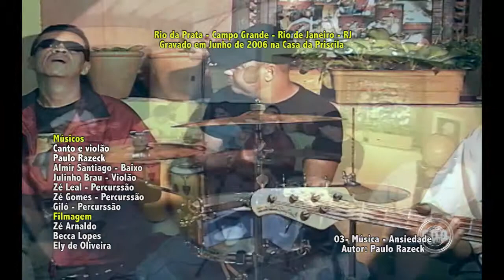Outros Cantos Paulo Razeck 03 Musica Ansiedade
Música 3 da série "Outros Cantos" __
Outros Cantos é um projeto idealizado em 2006 por Ely de Oliveira, para registrar em vídeo o trabalho musical de artistas da periferia do Rio de Janeiro. Foram escolhidos para iniciar a série, 4 compositores de Campo Grande, zona oeste do Rio. Foram eles: Elízio de Búzios, Juca Terranova, Paulo Razeck e Cláudio Motta. Por motivos "técnicos" não pude finalizar o projeto, mas as gravações iniciais foram realizadas. São duas horas de músicas e entrevistas conduzidas pela cantora e compositora Marielza Tiscate. Produção e direção de Ely de Oliveira. Estarei disponibilizando, em partes, todo o conteúdo aqui neste canal.
Músicos participantes: Almir Santiago_Baixo, Júlio Brau_Violão, Giló_Percussão, Zé Leal_Percussão, Zé Gomes_Percussão